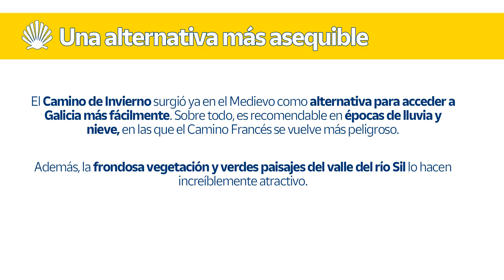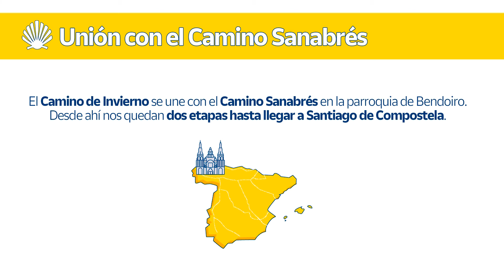El Camino de Invierno por etapas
Camino de Invierno por etapas

El Camino de Invierno, que parte de Ponferrada, es la alternativa natural del Camino de Santiago Francés durante los meses más fríos del año, utilizada ya por los peregrinos medievales para acceder a tierras gallegas. Esta Ruta Jacobea es especialmente popular durante las épocas invernales, ya que evita las cumbres nevadas de O Cebreiro, casi impracticables, y los frecuentes desbordamientos de los ríos del valle del Valcárcel.

En este vídeo recogemos las etapas de este Camino de Santiago y resolvemos algunas dudas importantes para planificar esta Ruta Jacobea.

• Etapas del Camino de Invierno:

El Camino de Invierno tiene su punto de partida en la localidad templaria de Ponferrada, en la comarca del Bierzo. En su totalidad se compone de 263 kilómetros, que se suelen recorrer en 10 u 11 etapas, enlazando las dos últimas con el Camino Sanabrés. Se trata de un itinerario hermoso que atraviesa todo el valle del río Sil.

Saliendo de Ponferrada, esta Ruta Jacobea se desvía hacia el entorno paisajístico de Las Médulas, declarado Patrimonio de la Humanidad por la UNESCO y Monumento Natural. Desde aquí continuamos la peregrinación a Santiago de Compostela atravesando localidades tan bonitas como O Barco de Valdeorras, a Rúa, Quiroga, Monforte de Lemos, Chantada, Rodeiro, A Laxe, Outeiro y, finalmente, Santiago de Compostela.

De esta forma, en Galicia, el Camino de Santiago de Invierno atraviesa las cuatro provincias gallegas, empezando por la comarca de Valdeorras (Ourense) y la Ribeira Sacra (que comprende las riberas del Sil y del Miño), conocidas por sus espectaculares paisajes repletos de viñedos y los paisajes espectaculares de los Cañones de Sil.

El tramo final del Camino de Invierno discurre por la comarca del Deza, ya en Pontevedra, para entroncar ya en la provincia de A Coruña con las dos últimas dos etapas del Camino Sanabrés o Vía de la Plata.

• ¿Cuál es su nivel de dificultad?

El Camino de Invierno tiene un nivel de dificultad intermedia. No es de los más sencillos, pero es más llevadero, especialmente en invierno, que el Camino Francés. Además, esta Ruta suele ser poco concurrida y casi seguro podrás disfrutar de una marcha solitaria y tranquila.

• Alojamientos en el Camino de Invierno:

Si estás pensando en hacer esta Ruta Jacobea y necesitas encontrar un lugar donde dormir en cada etapa, aquí te dejamos un listo de albergues públicos y privados, hoteles, hostales y pensiones en el Camino de Invierno:

• Qué ver en cada etapa del Camino de Invierno:

En nuestra página web puedes encontrar toda una serie de Consejos del Cartero sobre qué ver y hacer en cada una de las localidades de paso del Camino de Invierno, gracias a los carteros locales que recorren día a día las zonas:

¡Buen Camino!